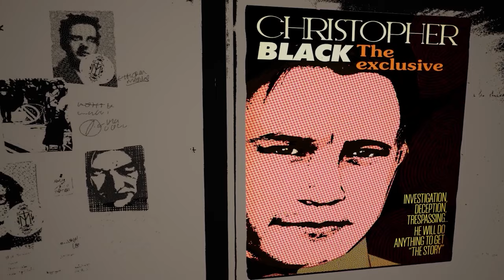DESOLATIUM - Story Trailer | Out 27 Oct 2023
DESOLATIUM is a point-and-click graphic adventure based on H.P. Lovecraft's mythology. Set in a world filled with supernatural entities and shadowy cults, you embark on a journey in search of clues as you investigate the mystery surrounding a friend's disappearance and a series of gruesome murders.

DESOLATIUM is coming to PlayStation®4, PlayStation®5, Xbox One, Xbox Series X|S, and Nintendo Switch on October 27, 2023, available in digital and physical formats.

Follow SOEDESCO®!

About SOEDESCO:
SOEDESCO is an independent video game developer, publisher, and distributor founded in 2002 by Soedesh Chauthi with its headquarters in Rotterdam, the Netherlands, and offices in Madrid, Spain & Pilsen, Czech Republic. We deliver creative content across multiple genres and platforms for a worldwide audience in physical and digital formats.

Our portfolio consists of titles such as petitIsland, lemoncake, bunnypark, airoheart, monstercrown, owlboy, saintkotar , as well as original SOEDESCO IPs truckdriver, Adam’sVenture, realfarm and dollhouse.